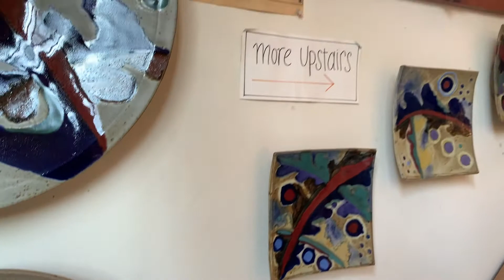Putney Craft Tour Spotlight: Ken Pick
Ken Pick is taking part in the 2020 Putney Craft Tour!